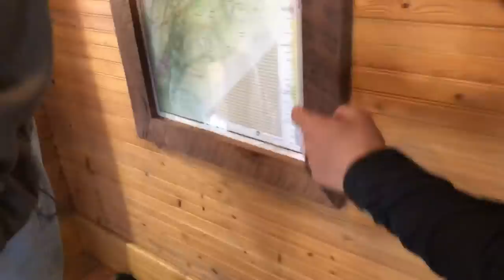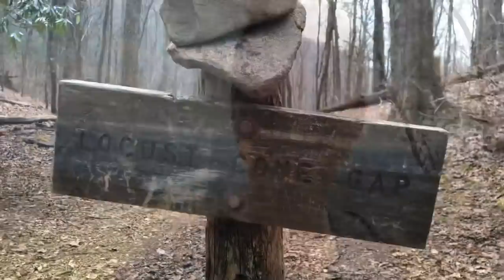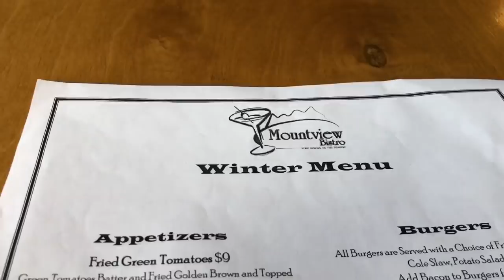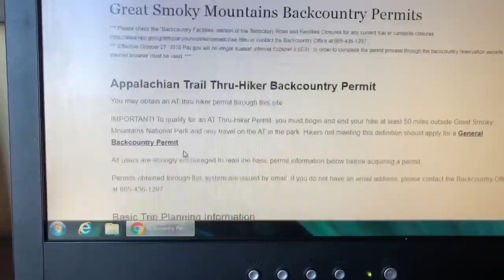Julia’s Appalachian Trail 2019 Vlog #5 - Wesser Bald to Fontana Dam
From Wesser Bald to Fontana Dam, my tramily and I enjoyed every minute of it! From the views dropping into the NOC to the hospitality we enjoyed everywhere we went.

Music “Mountain” by Dierks Bentley